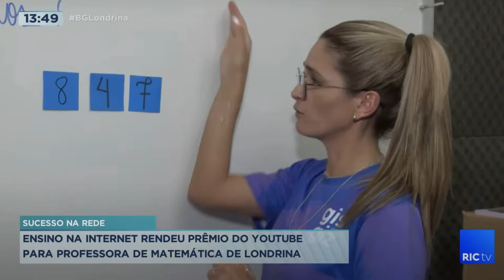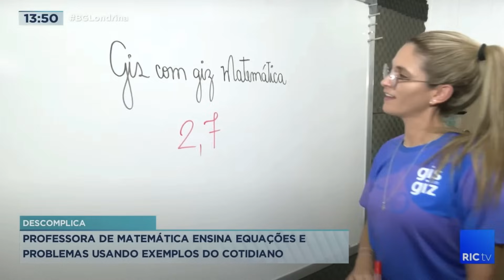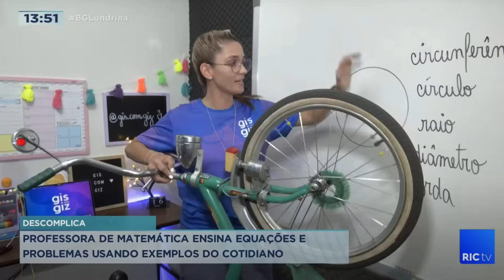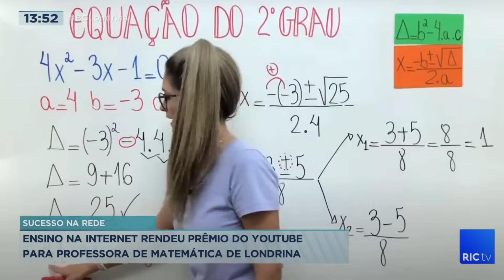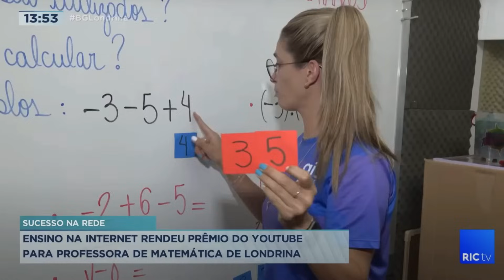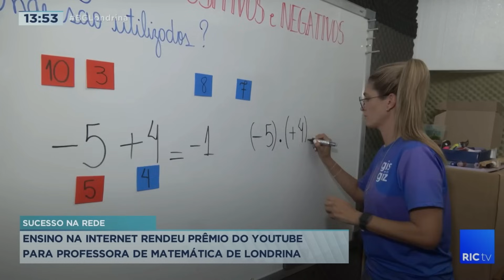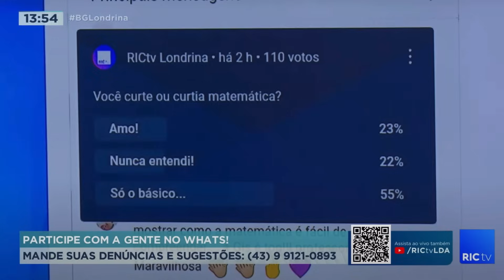ELE REVELOU MEU SEGREDO 👀 | REPORTAGEM GIS COM GIZ NO PROGRAMA BG RICTV | MATEMÁTICA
Reportagem professora Gis com giz na RIC TV Londrina - Programa Balanço Geral.

Obrigada toda equipe pela reportagem! Ficou incrível!! @ricrecordlondrina

Grande abraço,
Gis Bezerra.